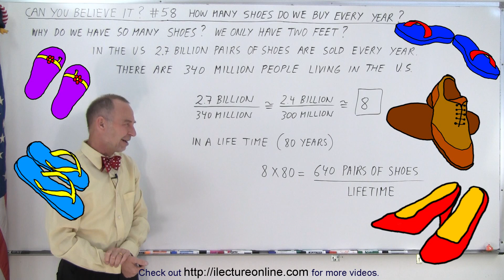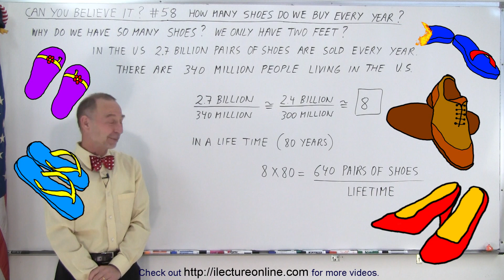Can You Believe It? #58 How Many Shoes Do We Buy Every Year?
We will calculate (Yes, we are calculating, and No, we are not going to ask Google or Chat GPT) How Many Shoes Do We Buy Every Year.

Title search on other plateforms:  Can You Believe It? #57 How Many Cars Are Ther In The U S

Title search on other plateforms:  Can You Believe It? #59 Why Are So Many Californians Moving to The Desert